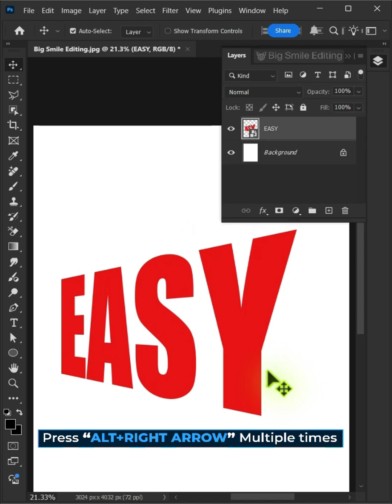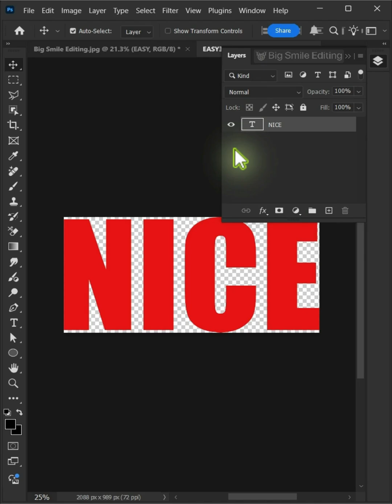Simple editable perspective 3D text—Photoshop Tutorial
In this video, I’ll show you how to create this simple, editable perspective 3D text in Photoshop. Enjoy!